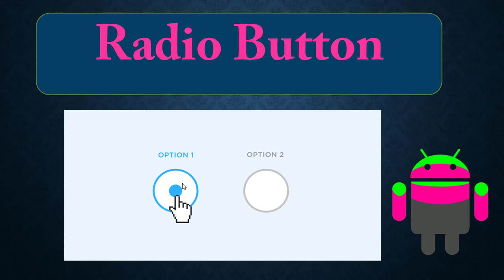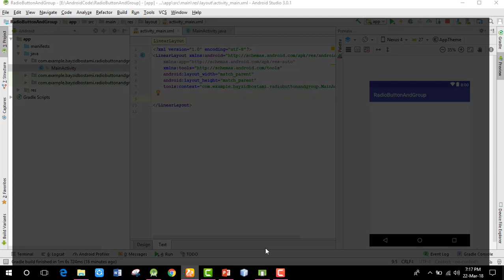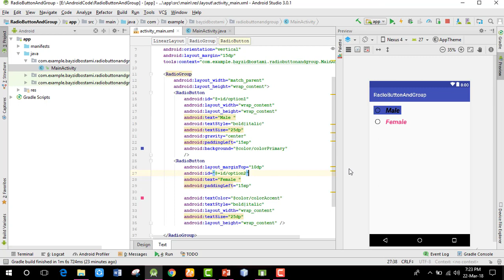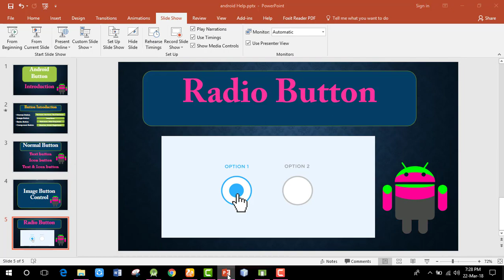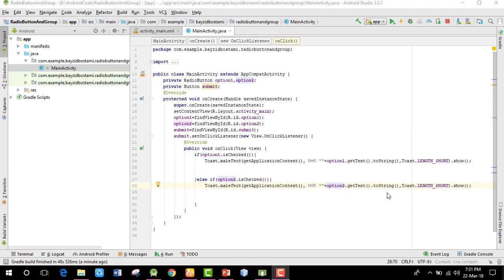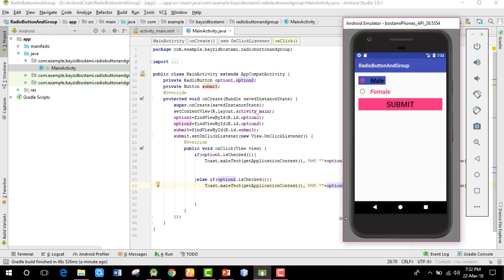Radio button in android studio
android bangla tutorial android apps development android tutorial 2018
Radio button in an android studio.
RadioButton & RadioGroup Tutorial With Example In Android Studio
In Android, RadioButton is mainly used together in a RadioGroup. In RadioGroup checking the one radio button out of several radio button added to it will automatically unchecked all the others. It means at one time we can check only one radio button from a group of radio buttons which belong to same radio group. The most common use of radio button is in Quiz App.

1. id: it is an attribute used to uniquely identify a radio button.

2. checked: checked attribute in radio button is used to set the current state of a radio button. We can set it either true or false where true shows the checked state and false shows unchecked state of a radio button. As usual default value of the checked attribute is false. We can also set the current state in JAVA.

3. text: text attribute is used to set the text in a radio button. We can set the text both ways either in XML or in JAVA class.

4. gravity: The gravity attribute is an optional attribute which is used to control the alignment of text like left, right, center, top, bottom, center_vertical, center_horizontal etc.

5. textColor: textColor attribute is used to set the text color of a radio button. A color value is in the form of “argb”, “rgb”, “rrggbb”, or “aarrggbb”.

6. textSize: textSize attribute is used to set the size of the text of a radio button. We can set the text size in sp(scale independent pixel) or dp(density pixel).

7. textStyle: textStyle attribute is used to set the text style of the text of a radio button. The possible text styles are bold, italic and normal. If we need to use two or more styles for a text view then “|” operator is used for that.

8. background: background attribute is used to set the background of a radio button. We can set a color or a drawable in the background of a radio button.

9. padding: padding attribute is used to set the padding from left, right, top or bottom.

paddingRight: set the padding from the right side of the radio button.
paddingLeft: set the padding from the left side of the radio button.
paddingTop: set the padding from the top side of the radio button.
paddingBottom: set the padding from the bottom side of the radio button.
Padding: set the padding from all side’s of the radio button.

10. drawableBottom, drawableTop, drawableLeft, And drawableRight: These attributes draw the drawable to the below of the text of RadioButton.